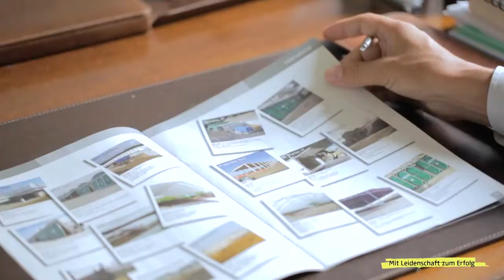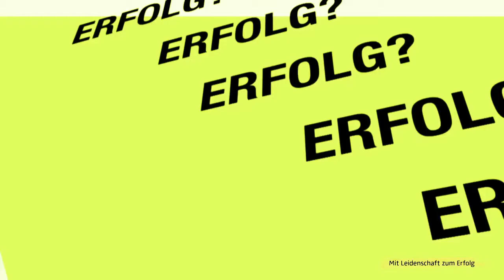Wertvoller Müll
Compost Systems macht aus organischen Abfällen wieder Erde